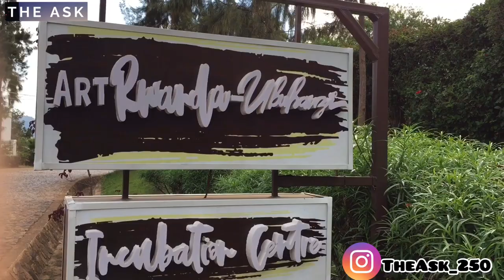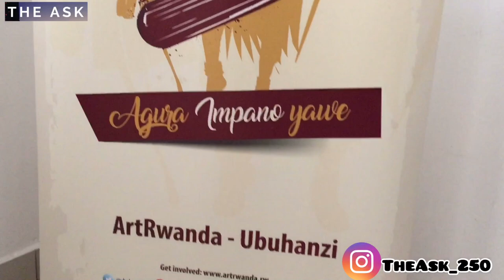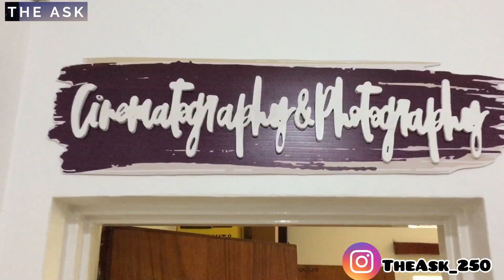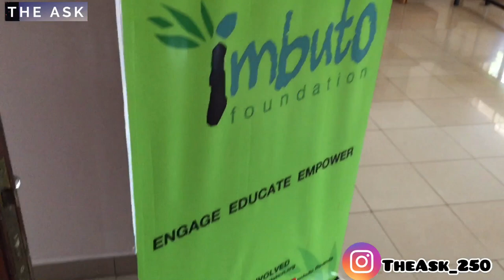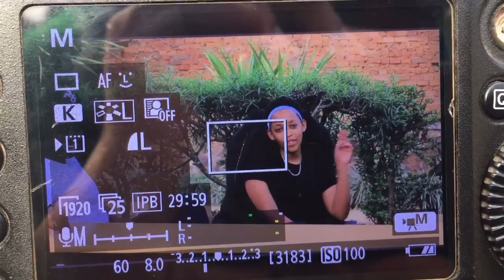Kigali Art Rwanda | House Of Artists | Adorable Paintings | The Ask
Lovely, amazing, and beautiful arts. House of artists, room for music studio, fashion, literature, and cinematography&photography. ENJOY 😊